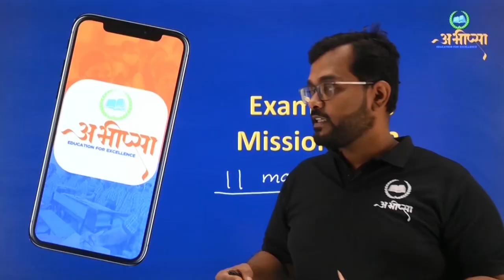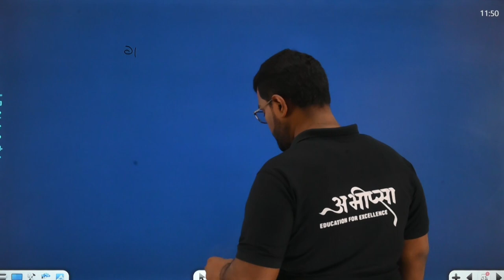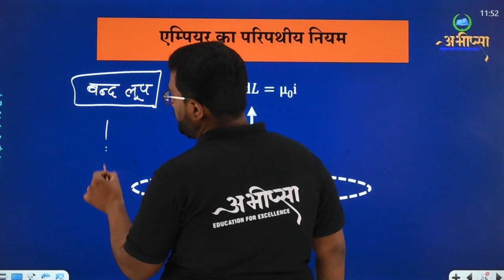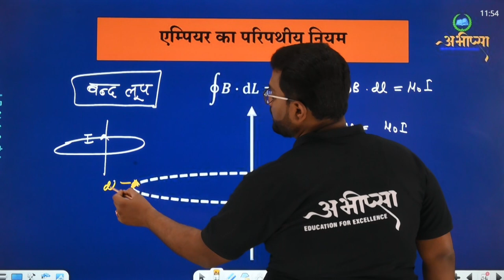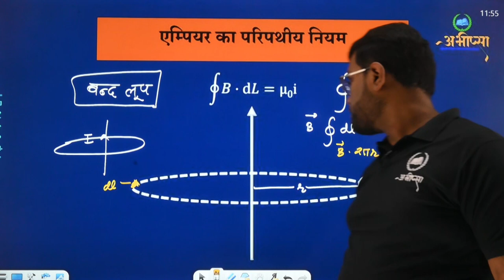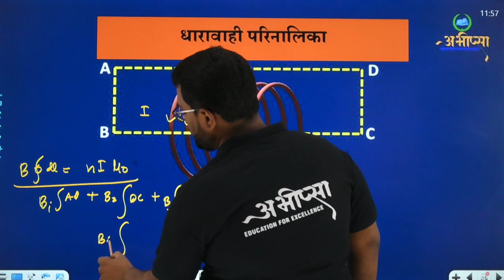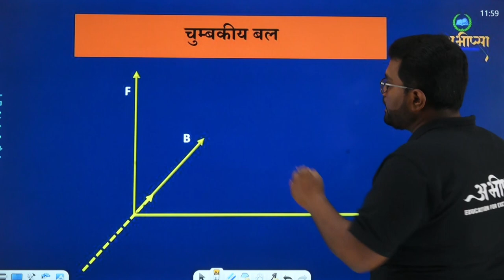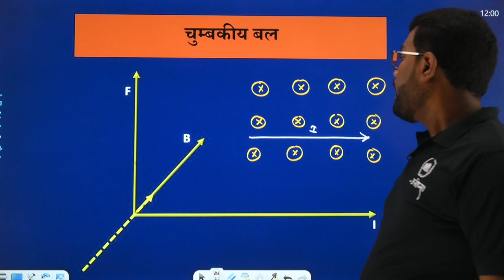गतिमान आवेश एवं चुम्बकत्व | 4.5 | कक्षा 12 वीं | Class - 12th | Physics | भौतिकी